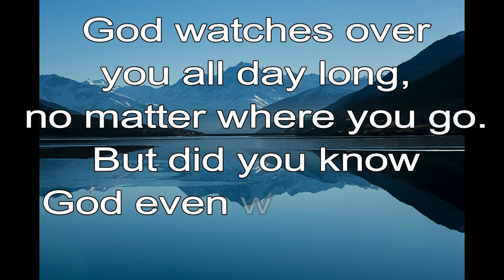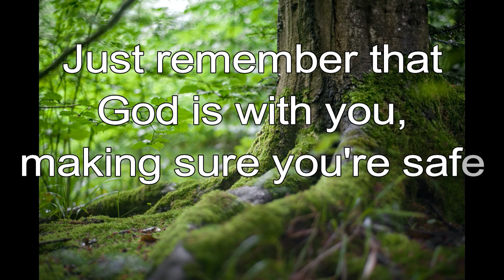365 CHRISTIAN MEDITATION 💙 BIBLE DEVOTION | FEB 3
I will lie down and sleep in peace.